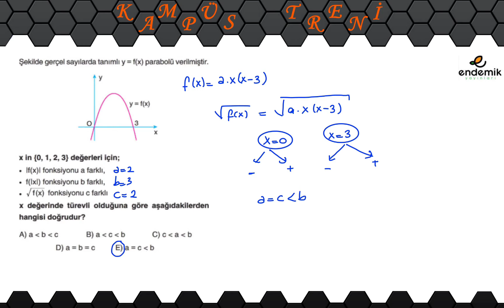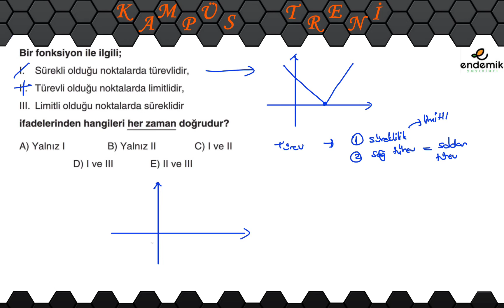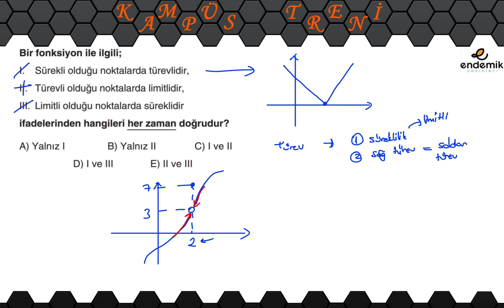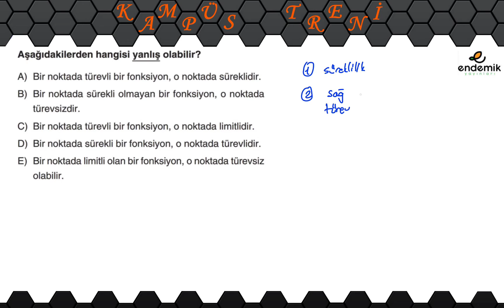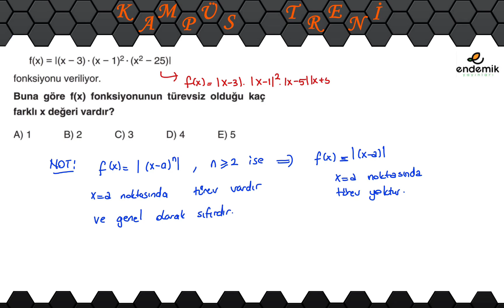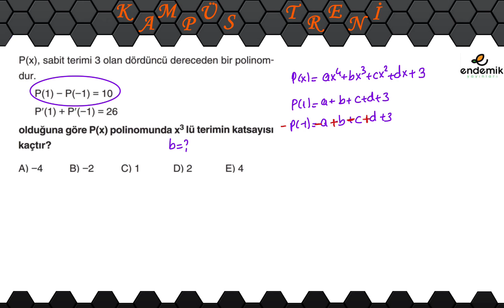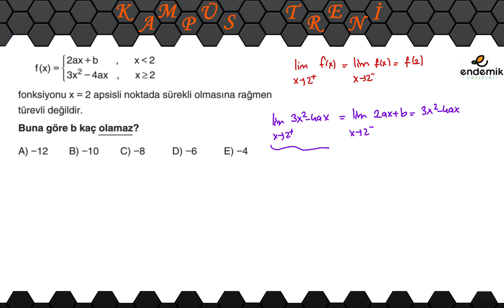Türev Öğreten Sorular-3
Türev Öğreten Sorular Serimizin üçüncü videosuyla devam ediyoruz. Bütün Öğrenci arkadaşlara faydalı olması dileğiyle...